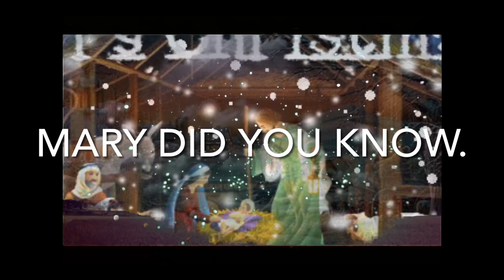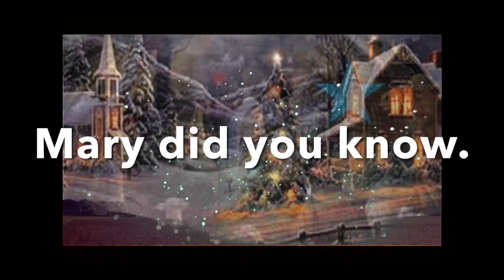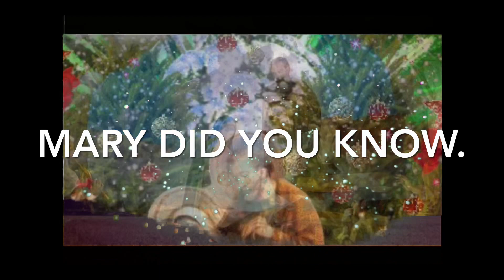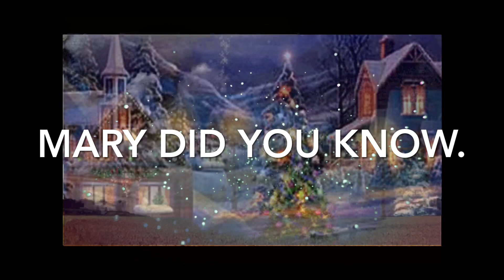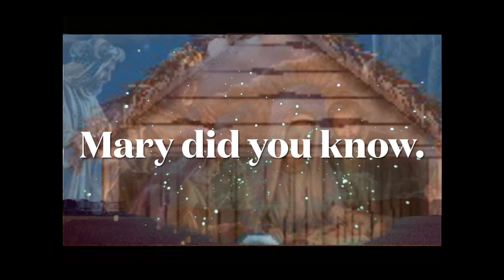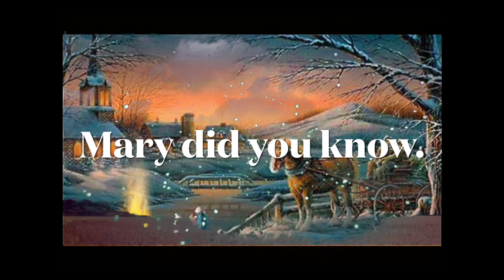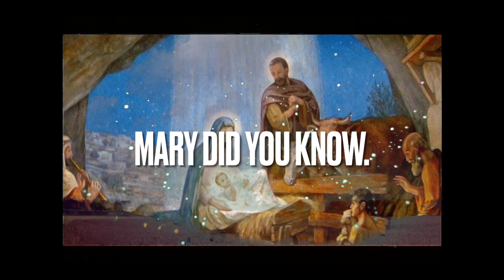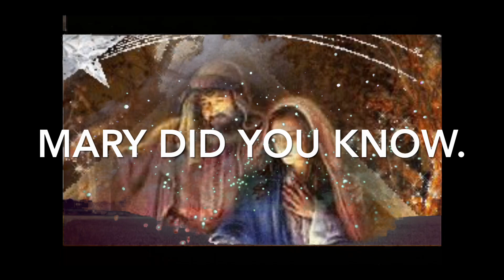January 9, 2021